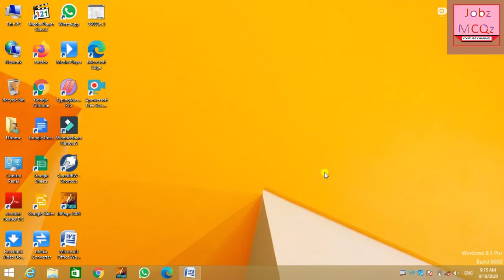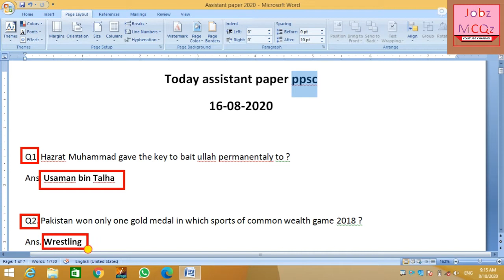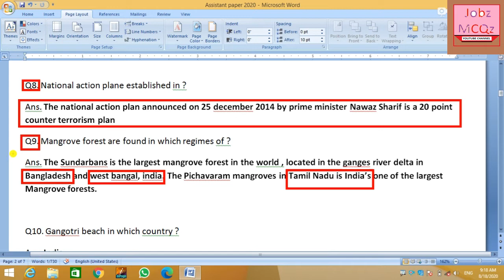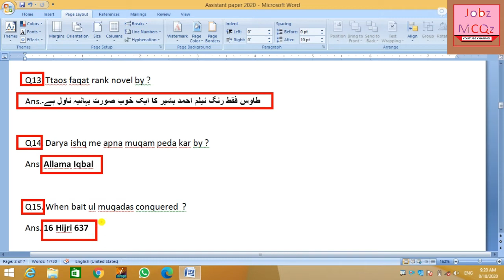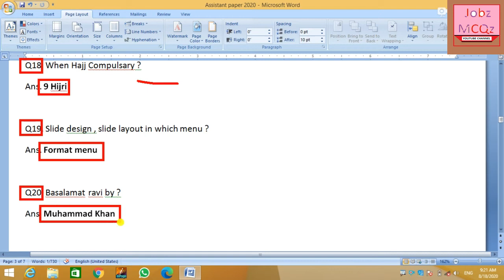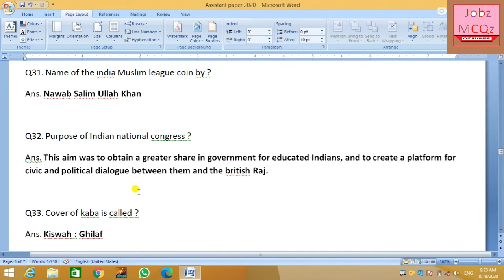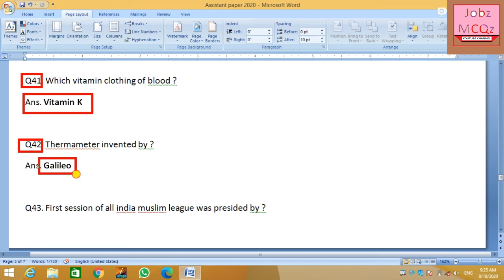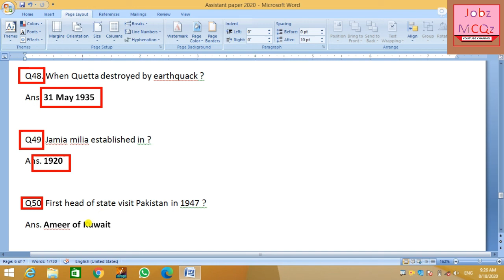PPSC Assistant Paper 16 Aug 2020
This Paper is held at 16 August 2020 by PPSC